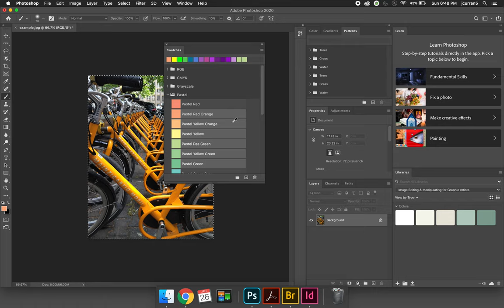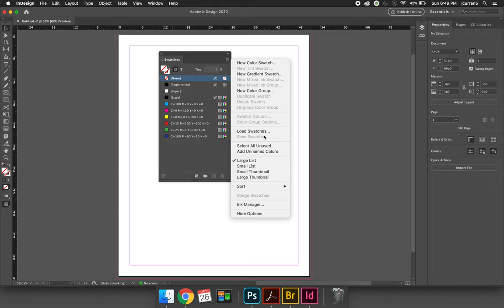Saving Swatches Using .ASE Files in Photoshop